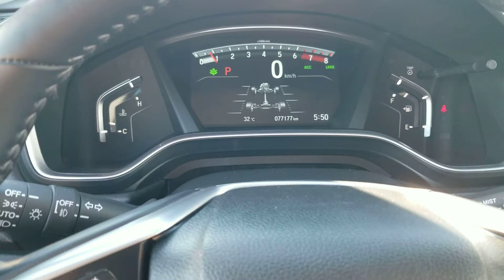2017 Honda CRV Touring For Mark and Carol